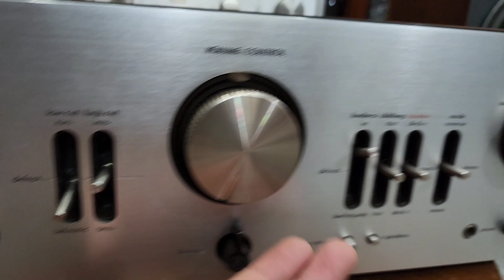Amply Luxman L80V Như mới và LOA TANOY V 30 Gold. Hàng về đẹp Nét Bén Cạnh 👍👍👍👍❤️❤️